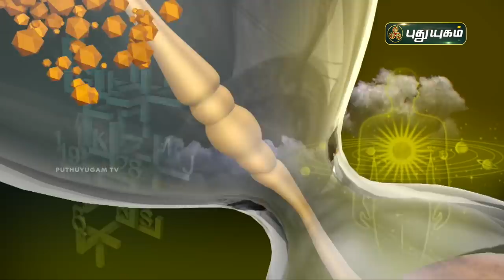திரு. மகேஷ் ஐயர் கணித்துக் கூறும் தமிழ் புத்தாண்டு ராசி பலன்கள் | Aanmeega Thagavalgal | Magesh Iyer